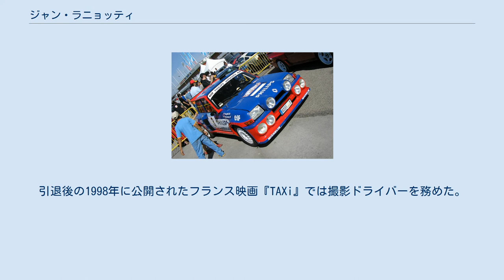ジャン・ラニョッティ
ジャン・"ジャンノ"・ラニョッティ（Jean "Jeannot" Ragnotti、1945年8月29日 - ）はフランス・カルパントラ出身のラリードライバー。
 1973年にラリードライバーとしてデビューする。
1981年のラリー・モンテカルロをルノー・5で制した。
これはWRC史上初のターボエンジン搭載車による勝利であった。
1982年にはツール・ド・コルスを制する。
 ラニョッテイの駆るルノー・5 また、フランスツーリングカー選手権にも参戦しており、1988年にはシリーズチャンピオンを獲得している。
1990年代も引き続いてルノーをドライブしたが、このときは前輪駆動のクリオ・マキシであった。
 1995年に引退する。
WRCにおける優勝回数こそ3回だが、性能に劣るマシンで速くパワーに勝るマシンに勝つドライビングは世界各国で高い人気を呼んだ。
 フランス人であるが故にターマックスペシャリストのイメージを抱かれがちだが、グラベルラリーやウインターラリーでも好成績を残している。
 同じフランス人ラリードライバーのフィリップ・ブガルスキーはラニョッティを「生涯の師匠」と仰ぎ、慕った。
 1995年にモナコGPでペースカー先導を行った際、井上隆智穂が乗るフットワーク・FA16に追突した。
引退後の1998年に公開されたフランス映画『TAXi』では撮影ドライバーを務めた。
 現在はルノーの名誉広報部長を務めており、ルノーや自動車専門雑誌などのイベントのゲストとしてたびたび来日している。